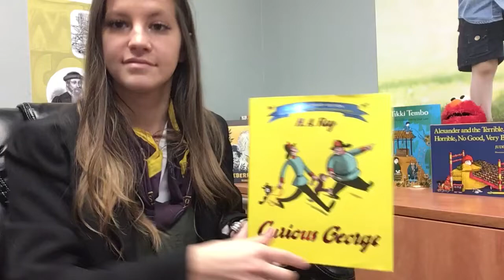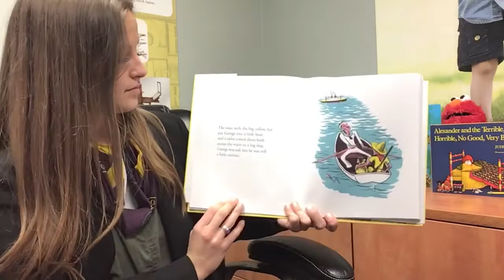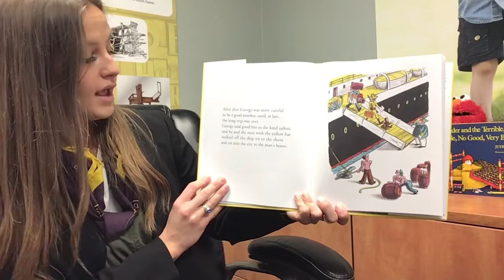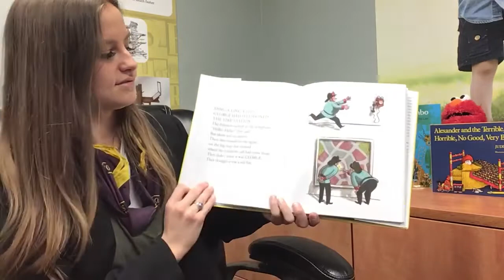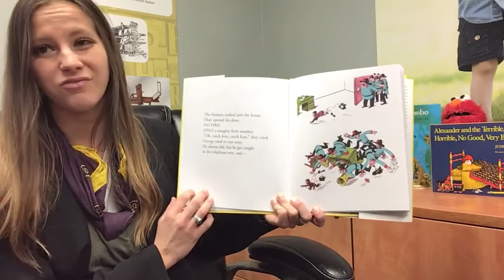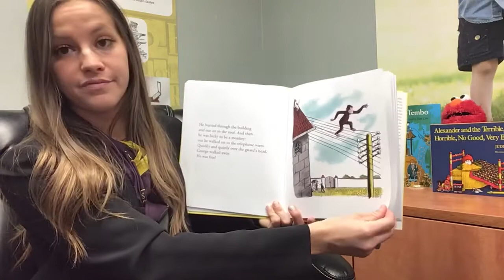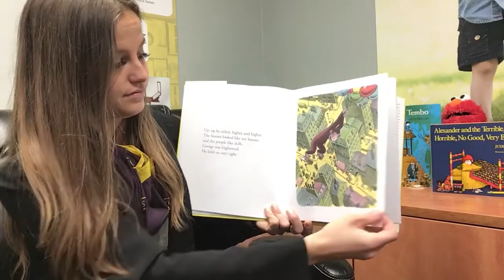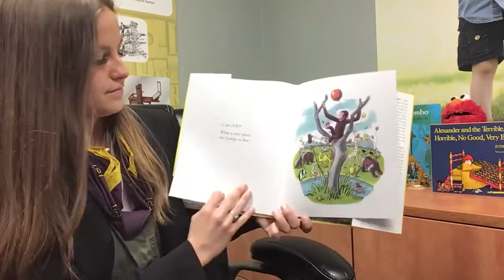Story Time at Stepping Stone School Brodie Curious George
Ms. Brooke shares the story, Curious George by H.A. Rey!